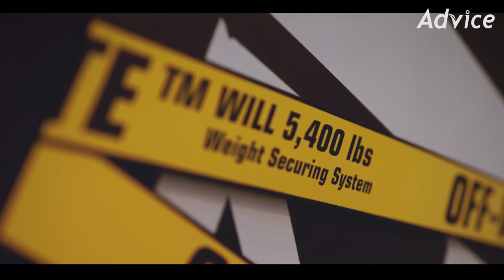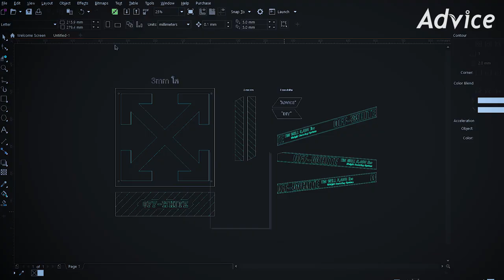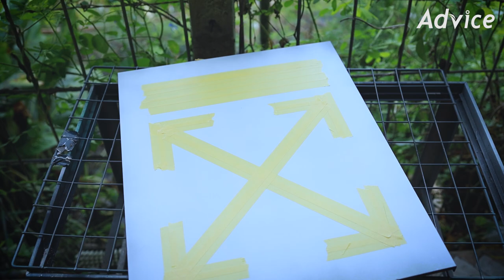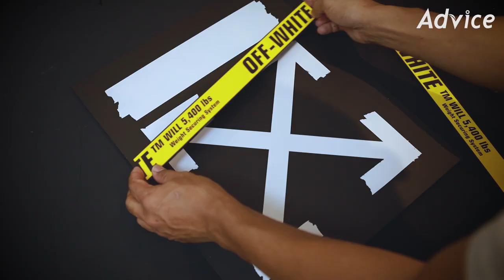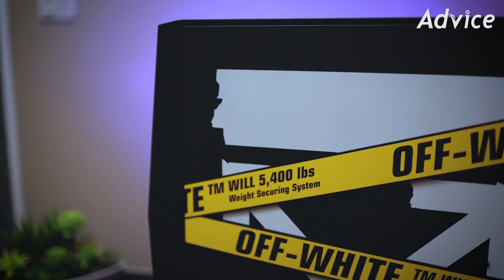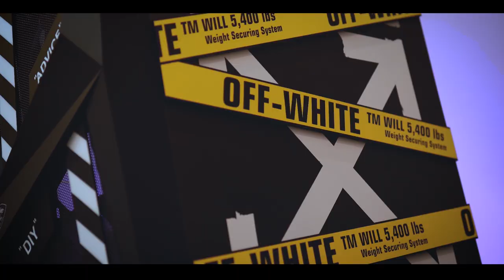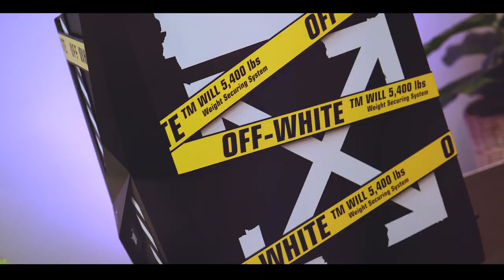AdviceDIY นนเชาว์แบทเทิล ยก3 "Off-White" ใครอยากได้ฟรียกมือขึ้น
วันนี้สุเชาว์ม็อดเดอร์หน้ามนคนหนองจอกผู้นำ "Off-White" แบรนด์แฟชั่นระดับโลกมาผสมผสานกับเคส MSI MAG Forge 100R จะสวยงามลงตัวขนาดไหนไปรับชมกันเลยครับ

สำหรับใครอยากได้เคสตัวนี้ไปฟรีไปร่วมสนุกกันได้นะครับ

ร่วมสนุกกันได้ตามลิงค์นี้เลยนะครับ